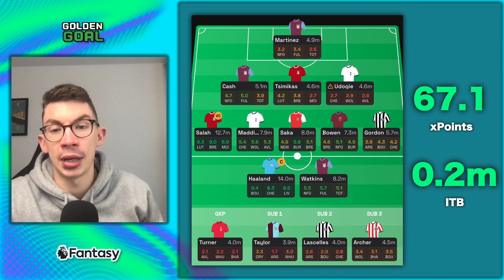MY FPL GAMEWEEK 11 TEAM SELECTION! 📈 | Fantasy Premier League 23/24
Tom talks through his team for fpl Gameweek 11

Stats - fbref.com (xG Data) and sofascore.com (heatmaps and in-game stats)

Thanks to Uppbeat and Prigida - All music has been downloaded and used with the correct licensing arrangements.

My equipment:

🎙 My mic
🎙 My mic stand